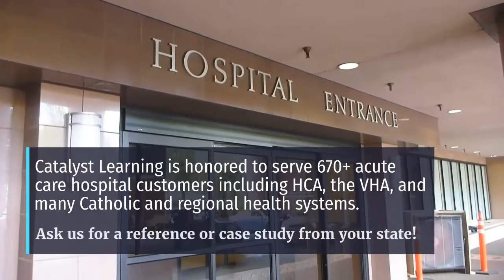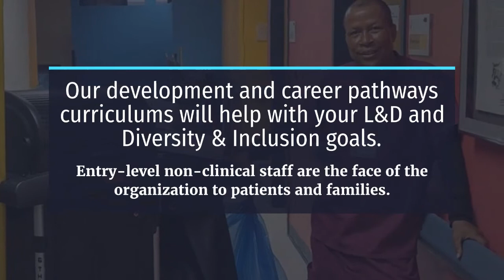Training Courses for Entry-Level (Frontline) Healthcare Employees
Catalyst Learning Company (CLC) has been providing high quality skill and development programs for entry-level workers to U.S. healthcare organizations since 2002.

CLC was founded with the mission to increase access to education for low-wage healthcare workers. We work hand in hand with employers to move adults from low-skilled to middle skilled jobs with family-sustaining wages. We advocate on behalf of entry-level associates to the leaders of the great health systems in the U.S. and to prospective funders. The end goal is to help employees achieve their dreams and to help employers develop a skilled and loyal workforce.

Catalyst Learning Company (CLC) provides healthcare organizations with technology-based career development and education solutions that align employee and employer goals. Our solutions help employers realize the full impact and contribution made by mid-level healthcare employees. Development of mid-level healthcare employees leads to better work communication, increased work process efficiency and quality, and increased patient satisfaction.